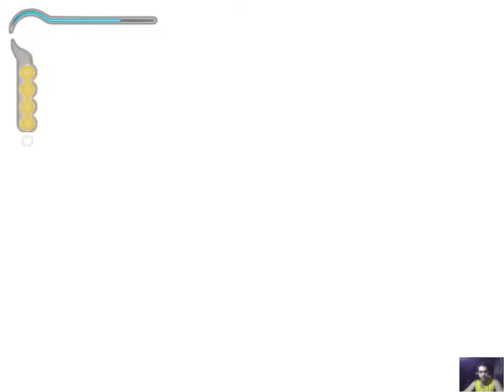Prince of Persia : The Sands of Time part (3)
سومین پارت بازی پرنس پرشیا 1 یا شاهزاده ایرانی 1 که با کیفیت خوب 720 60 فریم ضبط کردم امیدوارم که راضی باشین من خودم از بچگی طرفدار این بازی بودم از سری اولش بازی کردم و همه رو تموم کردم الان دارم دوباره بازی رو از اول بازی میکنم و ضبطش میکنم
لطفا از من و تمام فارسی زبان ها حمایت کنید
اگر ویدیو رو دوست داشتید حتما لایک کنید و اگر نقد و نظری داشتید کامت بزارید که یوتیوب بازدید کنندگان ما ایرانی ها رو که از پراکسی و وی پی ان استفاده میکنند ربات نشناسد و پاک نکند  که حقمون ضایع نشه و اگر هم خواستید کانالم روسابسکرایب کنید که واقعا دلگرمی است واسه ما یوتیوبرها
دم همه شما گرم اوقات خوشی رو براتون آرزومندم
The Third Part of Prince of Persia : The Sands of Time

Video uses this song's melody :
The Sand Is Rising

Listen ad-free with YouTube Premium
Song               Behold the Sands of Time
Artist              Stuart Chatwood
Album            Prince of Persia Trilogy (Original Game Soundtracks)
Ubisoft Music (on behalf of Ubisoft Music), and 1 Music Rights Societies